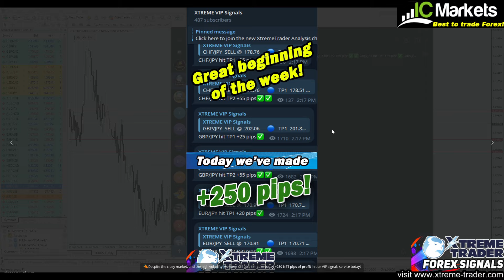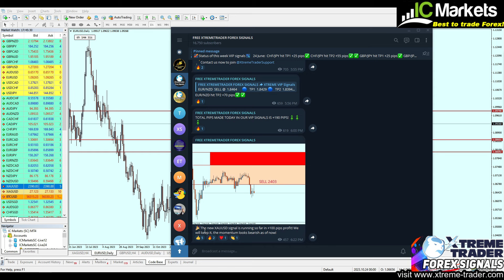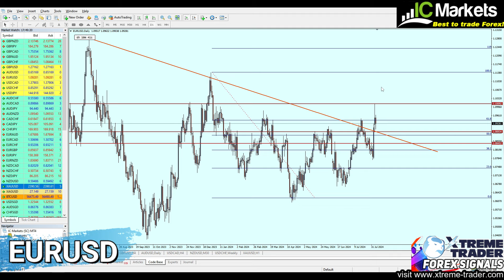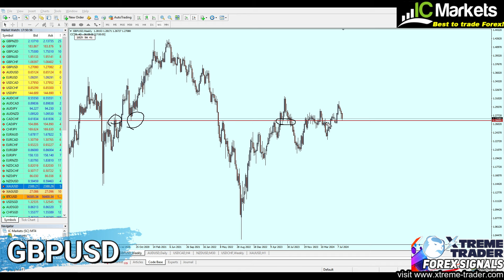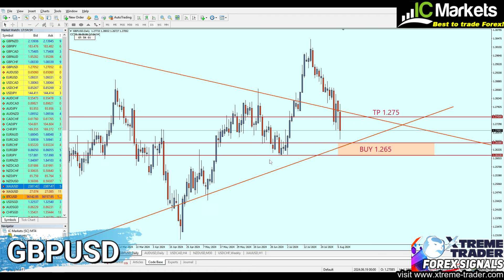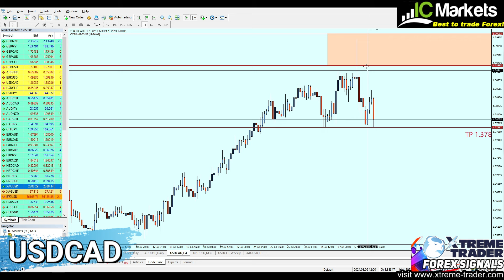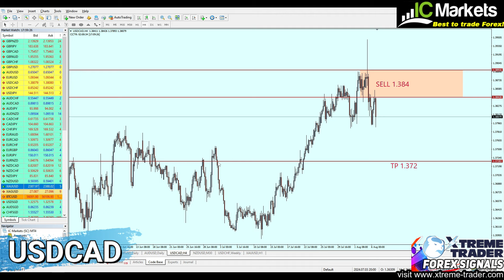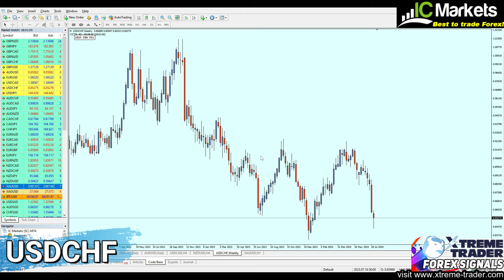🟩Forex MID WEEK Analysis 5 - 9 AUGUST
🟩🟩ICmarkets -Best Forex broker in the world with no minimum deposit!
✅Can't find your country in ICmarkets? NO worries! You can still enjoy same features with IC-Trading, Click here to open account:
🔷Follow us now on Telegram and get ONE FREE signal daily